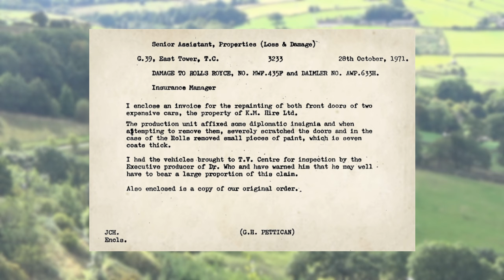Life on the Road | Summer Wine Decanted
The characters who rarely drive or do not appear so often have unremarkable cars, and don’t always have the same vehicle. But, as we will see, there are some notable exceptions.
The year 2023 marks 50 years since the pilot and first series of “Last of the Summer Wine” were broadcast. This series of videos is filmed in many of the well-known, and some less well-known, locations seen in the programme.